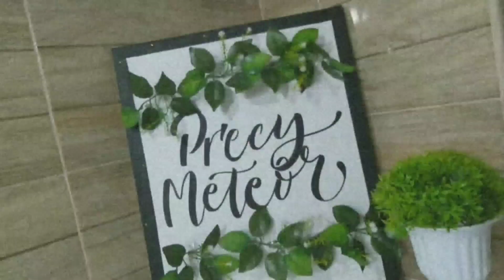GAWA KAYO NG MARUYA! MAS NAKAKABUSOG ITO | Precy Meteor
MUSIC

GEARS
Nikon D5100